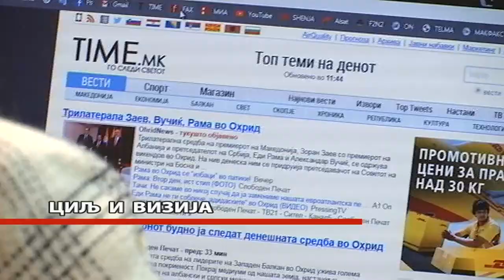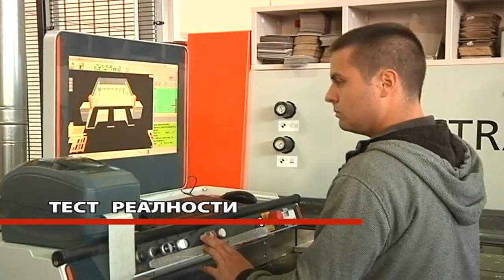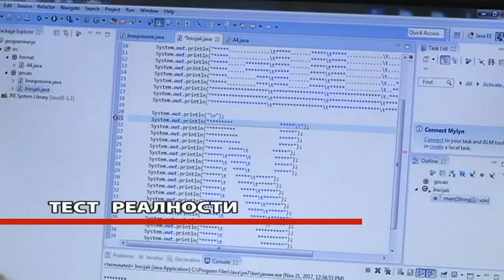Profil i profit, 17. novembar 2019.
Label and copyright:Svagda su u ovom svetu moćniji pokoravali slabije, svagda je bilo mnogo nepravde, stradanja, brutalnosti, olakih obećanja!

Zemlje Balkana, ma kako se one zvale, pa makar to bio i "mali Šengen", žele ono što i Evropa, hoće slobodno kretanje ljudi, robe i kapitala, hoće izvesnost, budućnost, hoće da izađu iz taktičkih lažnih obećanja. Dosta je više priča da je na Balkanu košulja uvek bliža telu od kaputa i da ne treba rizikovati i tako izgubiti svoje blagostanje.

Vreme je za više!

Do juče nam je bilo važno da smo dobre komšije, ali izgleda da to nije dovoljno za dobar život ljudi na Balkanu, za sigurnost, za sreću. Vreme je da iz carstva nužnosti pređemo u novo carstvo saradnje, udruživanja, u carstvo balkanskog dobra kako bismo bili i ostali svoji na svome. A o sadašnjem ekonomskom trenutku i budućnosti u ovom "Profilu i profitu" razgovaramo sa potpredsednikom Pokrajinske vlade i pokrajinskim sekretarom za ekonomiju i turizam Ivanom Đokovićem.

Urednik emisije: Miloš Tanasković
Novinari: Milica Brković, Dragan Stojev
Montažer: Vladimir Krstić
Realizacija: Zorica Mijailović